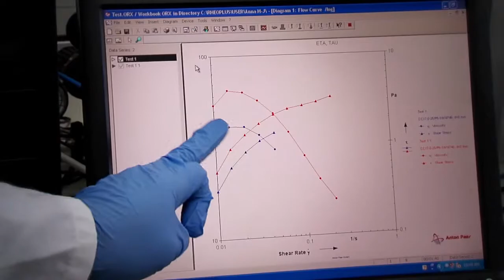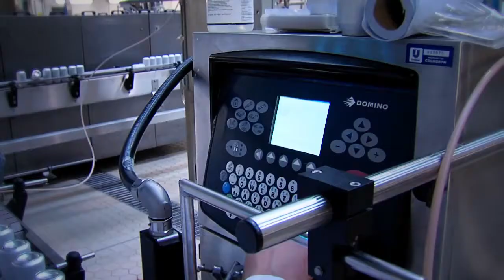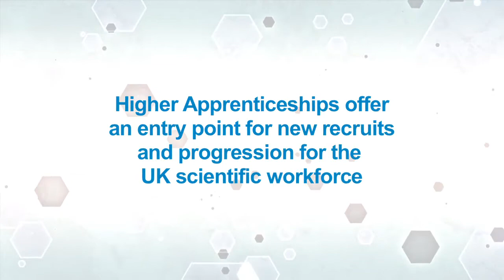Case study: An Appetite for Skills Development at Unilever Colworth